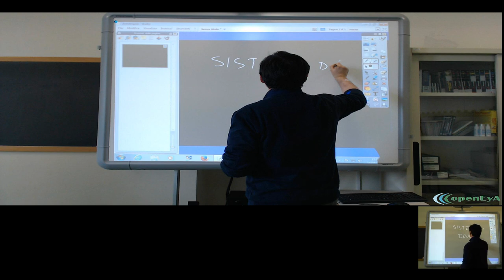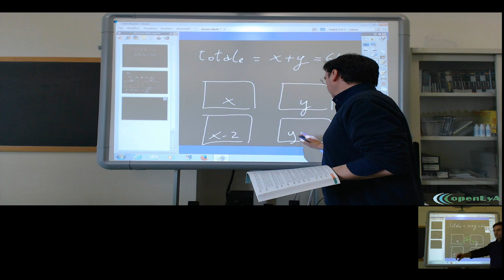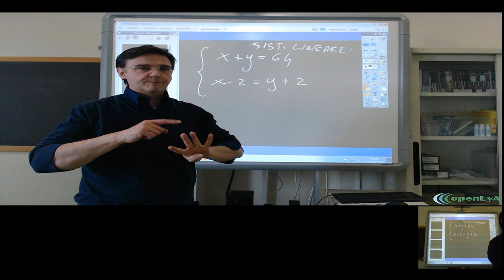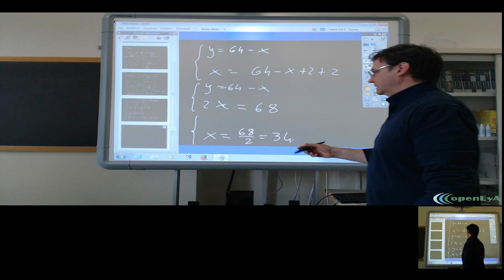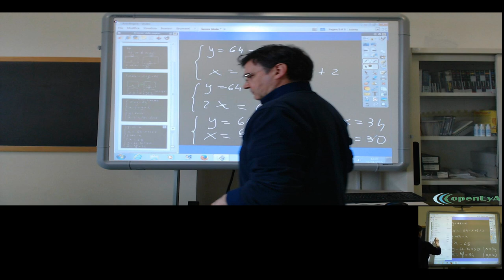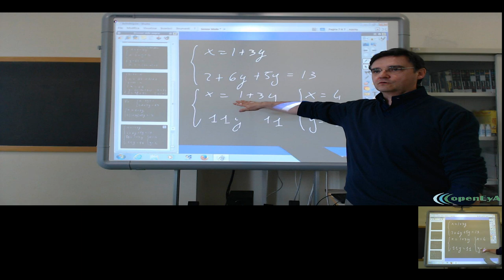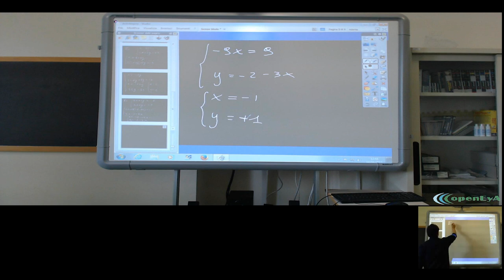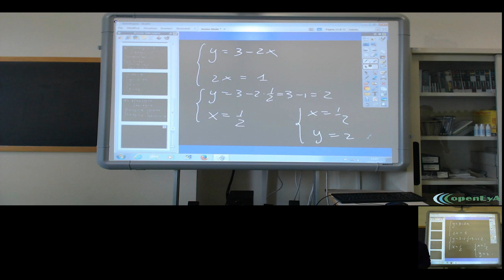Lez.058 I sistemi di equazioni lineari.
Introduzione ai sistemi di equazioni. I sistemi con equazioni di primo grado. La tecnica di sostituzione per la risoluzione di un sistema lineare.

Lezione nr.058